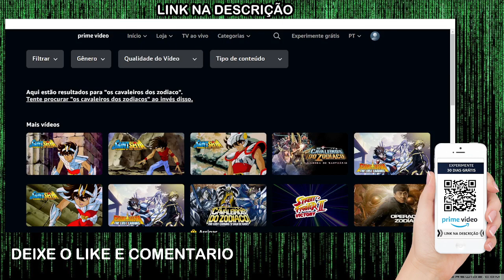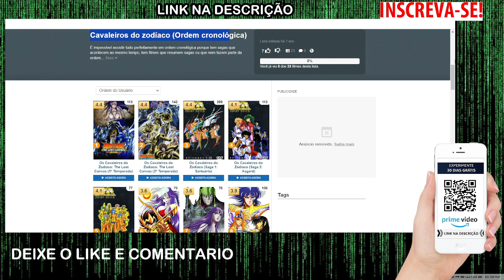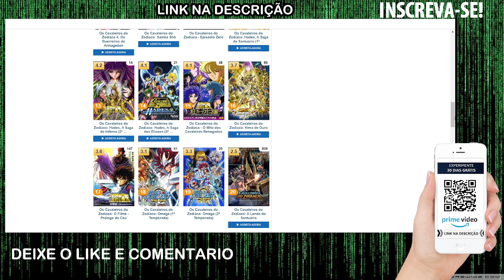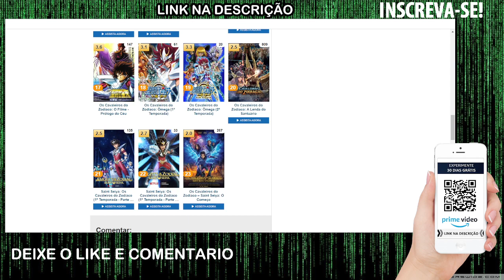COMO ASSISTIR CAVALEIROS DO ZODIACO EM ORDEM CRONOLOGICA - Onde Assistir Cavaleiros do Zodiaco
🕒🕒 SESSÕES 🕒🕒
00:00 Revelando tudo
02:00 Assunto Principal
03:50 Dica Surpresa

⭐⭐ ONDE COMPRAR BARATO! ⭐⭐

AVISO!